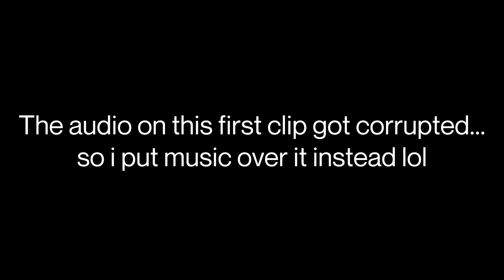APEX SUPERCUT ROUND 2